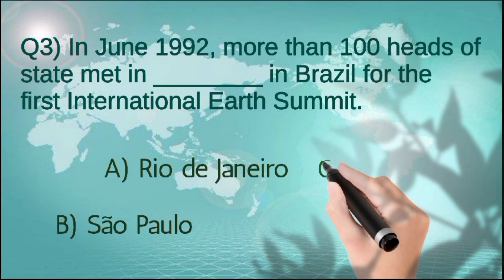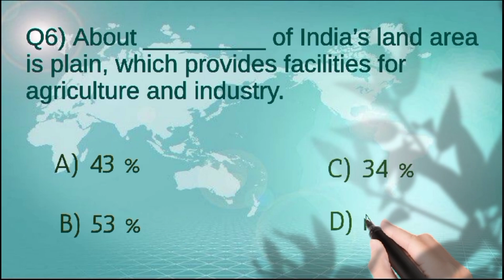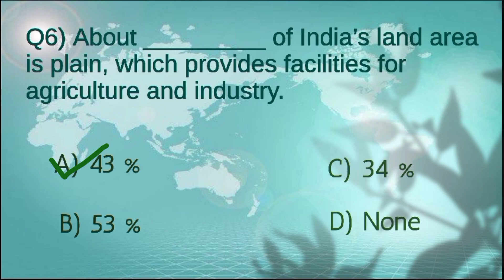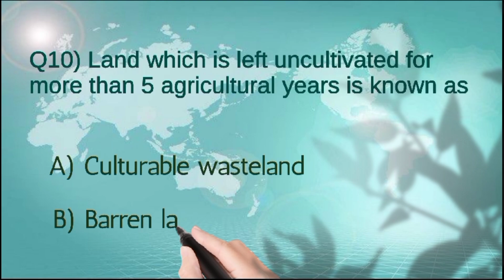RESOURCES & DEVELOPMENT | GEOGRAPHY | CHAPTER 1 | CLASS 10 | By Nk Educare